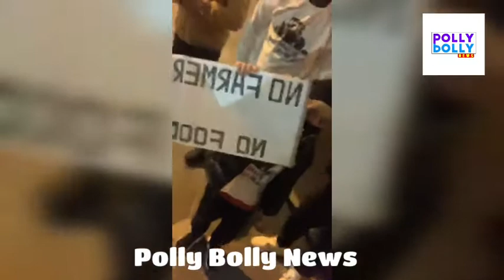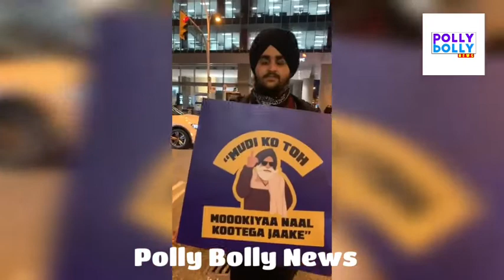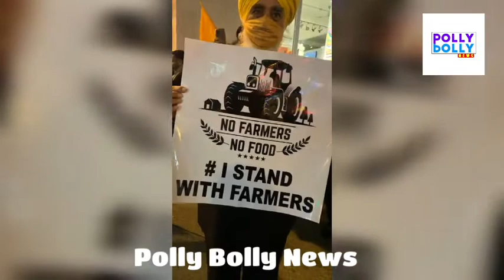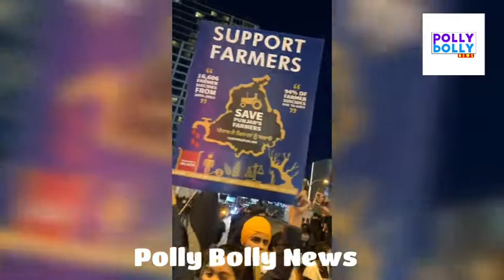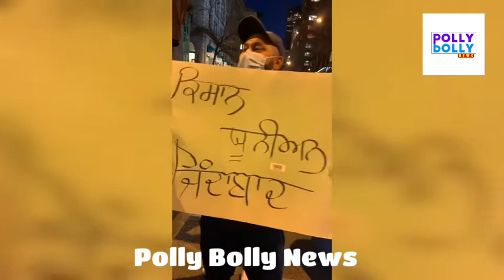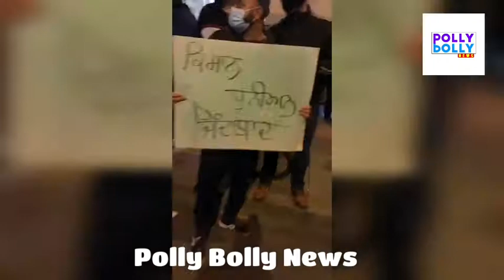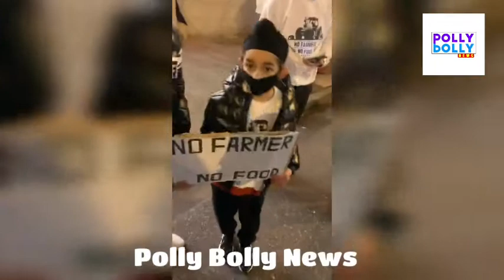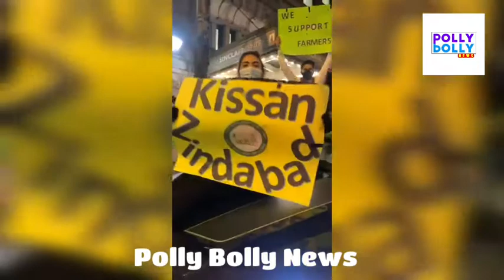Jazzy B In Canada 🇨🇦 Full Support Of Kisan Dharna In Delhi | I Am Farmars | No Farmers No Food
Jazzy B In Brighton Full Support Of Kisan Dharna In Delhi | I Am Farmars | No Farmers No Food Kisan

Amanat Ali
Akhil
Angrej Ali
Aman Hayer
AP Dhillon
Arif Lohar
Amar Noorie
Babbu Maan
Bhagwant Maan
Bally Sagoo
Bohemia
Benjamin Sisters
Baljit Malwa
Balkar Sidhu
Babbal Rai
Baba Sehgal
Bikram Singh
Bilal Saeed
B Praak
Channi Singh
Daler Mehndi
Dilshad Akhtar
Dev Dhillon
Diljit Dosanjh
Didar Sandhu
Dr Zeus
Deep Jandu
Dharampreet
Durga Rangila
Fariha Pervez
Farida Khanum
Gurdas Maan
Gurmeet Bawa
Gurnam Bhullar
Ghulam Ali
Gippy Grewal
Gurshabad
Guru Randhawa
Garry Sandhu
Harbhajan Maan
Hadiqa Kiani
Hardy Sandhu
Honey Singh
Happy Raikoti
H-Dhami
Hans Raj Hans
Harjit Harman
Harshdeep Kaur
Himanshi
Humaira Channa
Hakam Sufi
Inayat Hussain Bhatti
Imran Khan
Inderjit Nikku
Jagmohan Kaur
Jasbir Jassi
Jaswinder Brar
Jawad Ahmad
Jaz Dhami
Jazzy B
Juggy D
Jassi Gill
Jagjit Singh
Jay Sean
Jaspinder Narula
Jassi Sidhu
Jordan Sandhu
Kamal Heer
Kanth Kaler
Kuldeep Manak
Kulwinder Dhillon
Karamjit Anmol
Karan Aujla
Kanika Kapoor
Kiran Ahluwalia
Karnail Gill
K S Makhan
Kamaljit Neeru
Karnail Singh Paras
Kulwinder Billa
Labh Janjua
Lakhwinder Wadali
Lehmber Hussainpuri
Lal Chand Yamla Jatt
Mohammad Rafi
Mohammad Sadiq
Manmohan Waris
Mehdi Hassan
Mala
Mehnaz
Miss Pooja
Master Saleem
Malkit Singh
Mickey Singh
Masood Rana
Musarrat Nazir
Maninder Buttar
Mankirat Aulakh
Nusrat Fateh Ali Khan
Naheed Akhtar
Nimrat Khaira
Nishawn Bhullar
Nachhatar Gill
Narinder Biba
Noor Jehan
Nav
Navv Inder
Naseem Begum
Ninja
Nisha Bano
Nachhatar Chhatta
Pammi Bai
Panjabi MC
Preet Brar
Prem Dhillon
Preet Harpal
Raj Brar
Ranjit Bawa
Ranjit Kaur
Rahat Fateh Ali Khan
Roshan Prince
Reshma
Ravinder Grewal
Satinder Sartaaj
Surinder Kaur
Soni Pabla
Surjit Bindrakhia
Sangtar
Satwinder Bitti
Sahir Ali Bagga
Sajjad Ali
Surj Sahota
Sarbjit Cheema
Shaukat Ali
Surjit Khan
Shazia Manzoor
Satinder Satti
Sukshinder Shinda
Saleem Raza
Surinder Shinda
Sardool Sikander
Shanno Khurana[1]
Sukhwinder Singh
Sukhbir
Saieen Zahoor
Sukhwinder Panchhi
Sheera Jasvir
Sharry Maan
Sidhu Moosewala
Tarsem Jassar
Tarsame Singh Saini
Tufail Niazi
Yo Yo Honey Singh
Yuvraj Hans
Lakha Sidhana
Jass Bajwa
Harf cheema
Deep Sidhu
Jagdeep randhawa
Kanwar Grewal
mandy takhar,
babbu maan,
sidhu moose wala news
babbu maan,
adab punjabi,